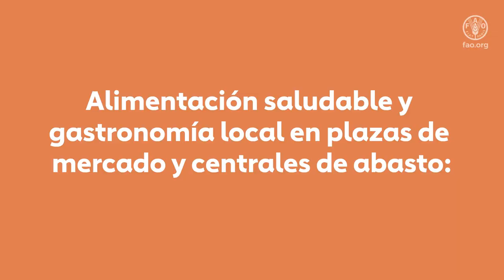Plazas de mercado y centrales de abastos: promotoras de alimentación saludable y gastronomía local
En las plazas de mercado y centrales de abastos se reúne la muestra de diversidad y cultura alimentaria; en estas se fomenta el consumo de alimentos autóctonos, el apoyo a los/as productores de la agricultura familiar, campesina y comunitaria, rescatando aquellos alimentos pocos conocidos para que estén presentes en diferentes recetas.

En cada plaza o central de abastos podrás encontrar un pedacito de tu región e incluso de Colombia, país en el que la diversidad alimentaria hace parte del potencial y riqueza.

Conoce más en el podcast ¡Compramos lo nuestro, comemos lo nuestro! Plazas de mercado, escenarios de alimentación saludable y sostenible

Estos productos hacen parte de las herramientas de información, educación y comunicación de la iniciativa de la FAO para América Latina y el Caribe: Estrategias público-privadas para modernización de actores del canal tradicional responsables de la comercialización y distribución de alimentos.